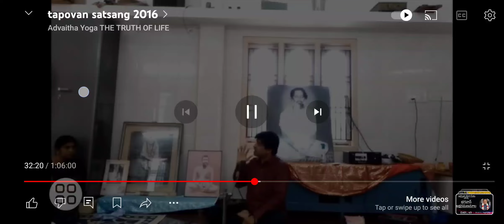Dr.mmv subrahmanyam garu. 🙏🏻